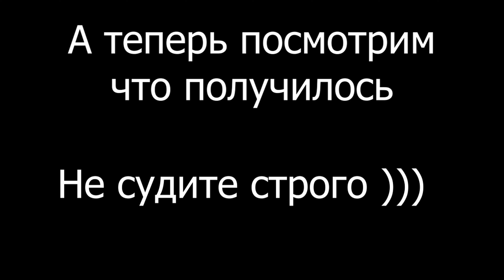КАКУЮ РАБОТУ МУРАТ РАБОТАЕТ?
Вот так нарисованный проект превращается в реальный дом с фасадом, максимально приближённый к проекту. Мы сильно постарались, и я думаю что получилось.